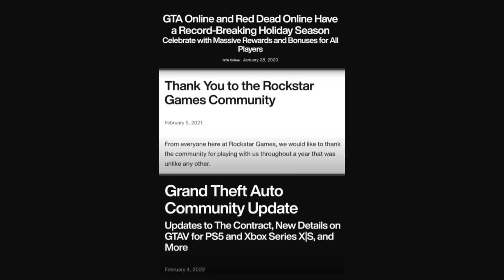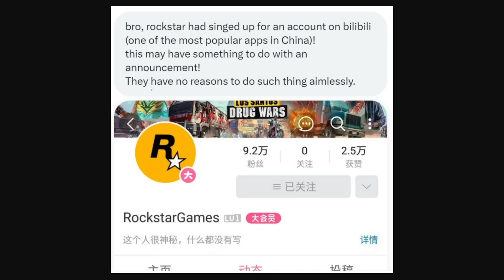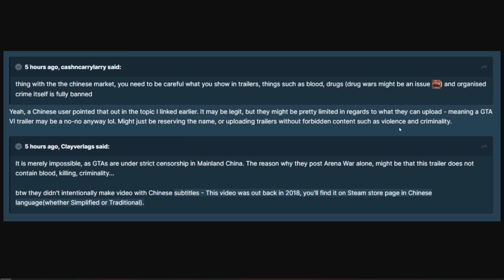Rockstar are Doing Some INTERESTING Stuff on their Social Media (GTA 6 Trailer Soon?)